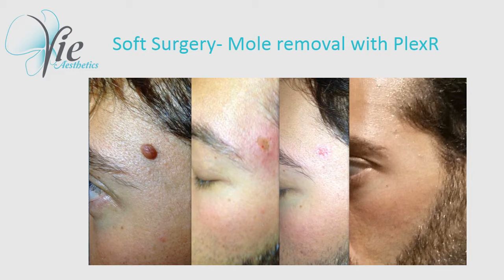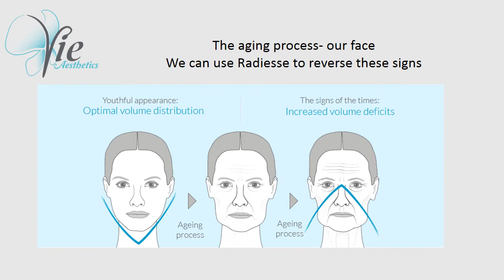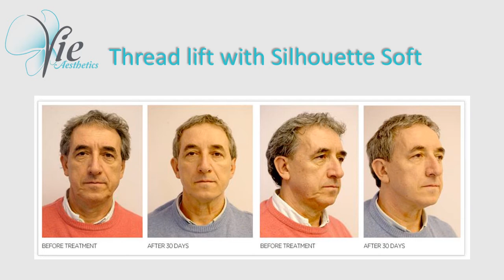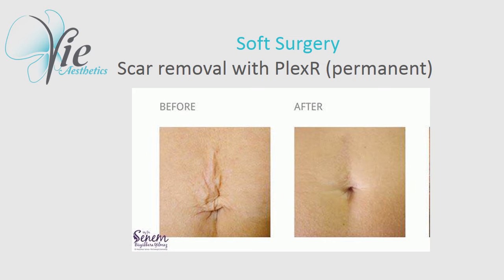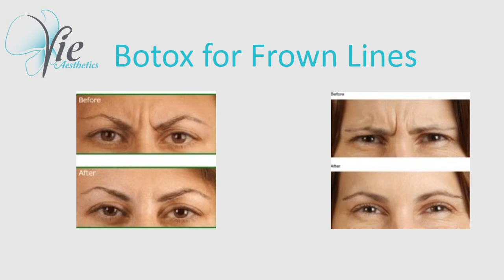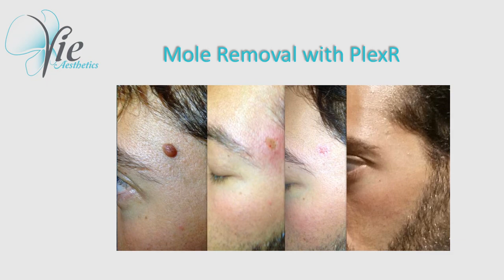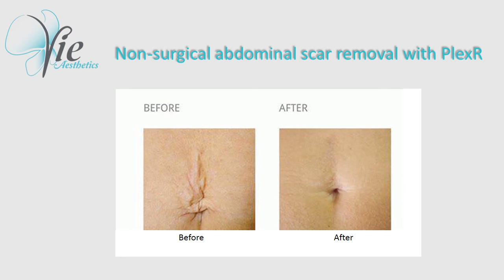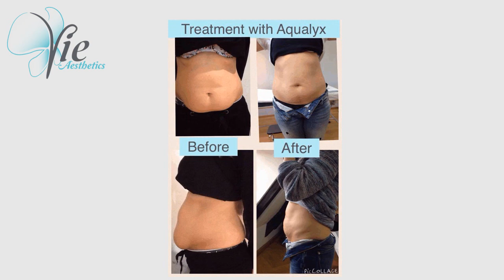Vie Asthetics powerpoint video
See some before-and-after pictures and overview of the treatments we provide.